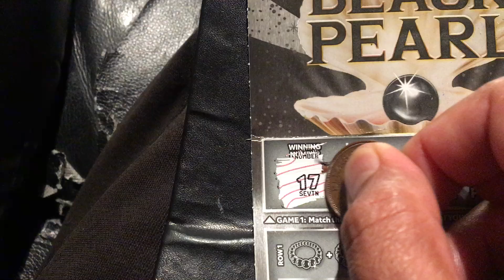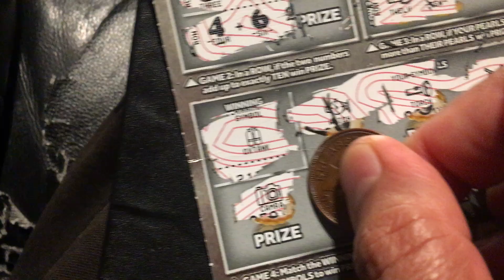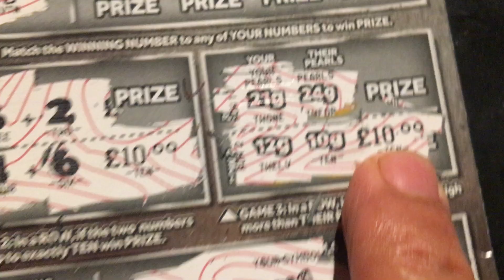Black pearl scratch card 05/09/24